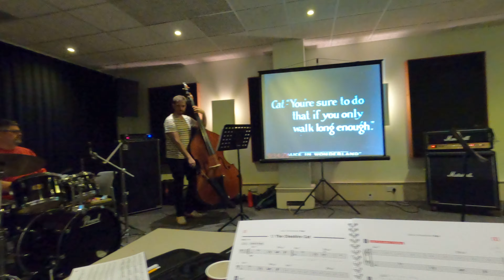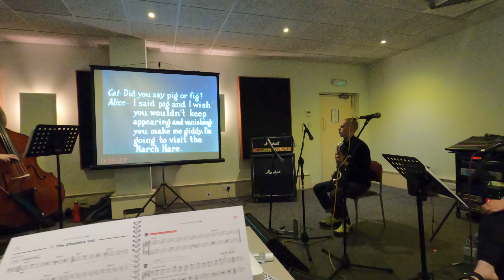aliceinwonderlandjazzscore In Progress #2 - The Cheshire Cat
Rehearsing my jazz score for the 1915 silent film of Alice In Wonderland.
More at alicejazzscore.com.
paulharrison.info